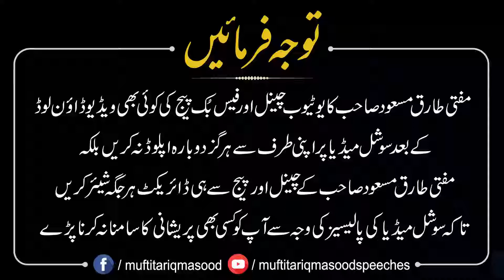29 May, 2019 | 24th Taraweeh | 22nd Bayan | Mufti Tariq Masood